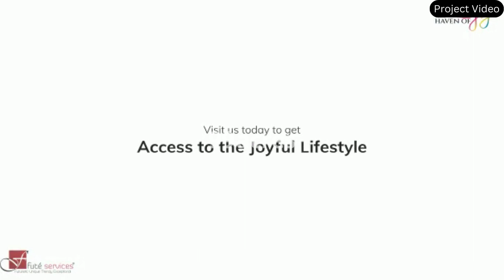VBHC Haven of Joy Site View August 2023